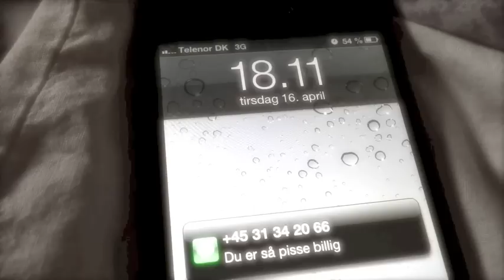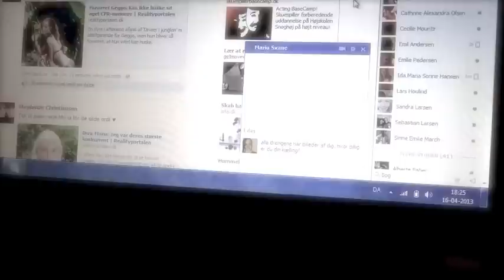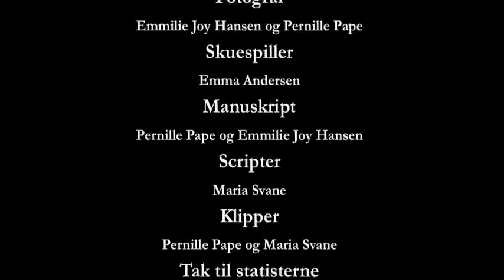Take It In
Eksamensfilm af Pernille Pape, Maria Svane, Emilie Pedersen, Emmelie Hansen, Sara Lanther, 1.d og Emma Andersen, 1.e, Odsherreds Gymnasium, 2013